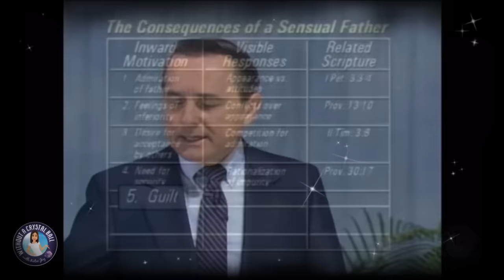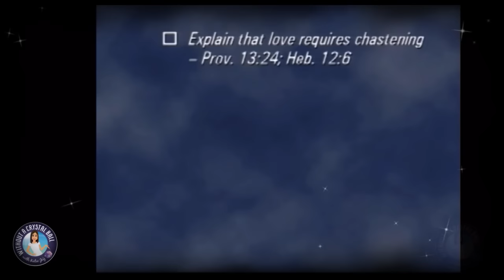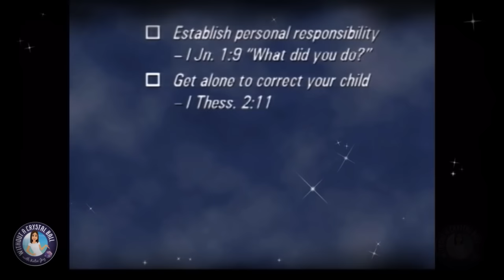EXCLUSIVE: Jana Duggar NEEDS POLICE to HELP HER LEAVE JIM BOB's HOME "IT'S WORSE than REPORTED"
Jana Duggar's live inside the Duggar compound is worse than reported according to a former friend and church member of the Duggar Family. The source provided insight into the mindset of Jim Bob & why other girls in the group have needed law enforcement to help them leave